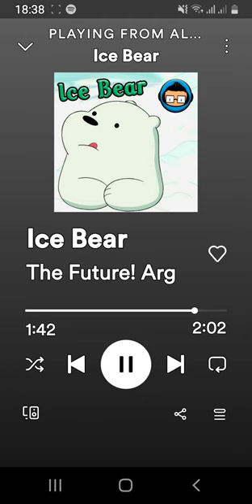Ice Bear The future Arg